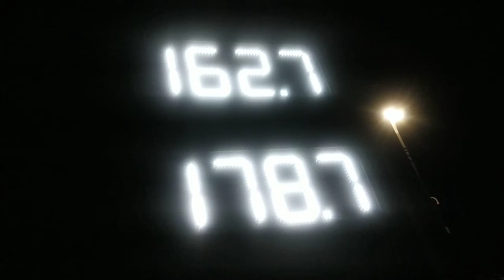ASDA fuel prices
Diesel £1.78. 9 per litre not the cheapest, what's going on?